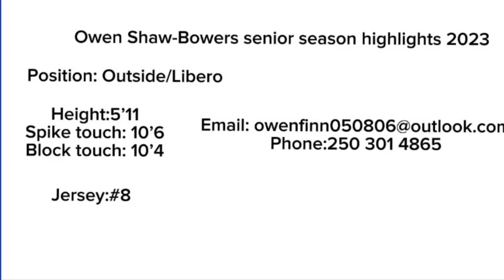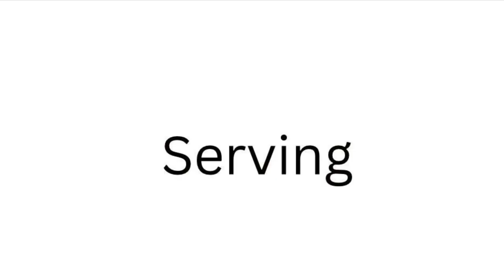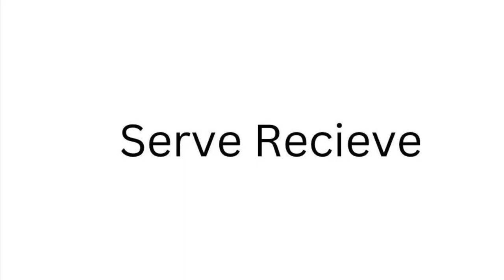Owen Shaw-Bowers senior volleyball highlights 2023